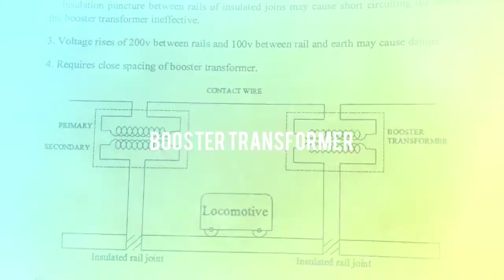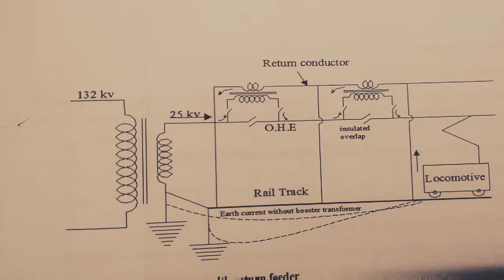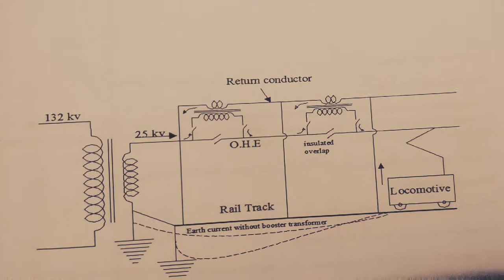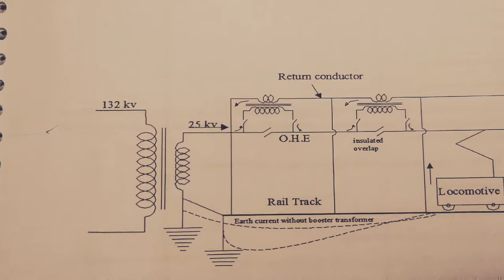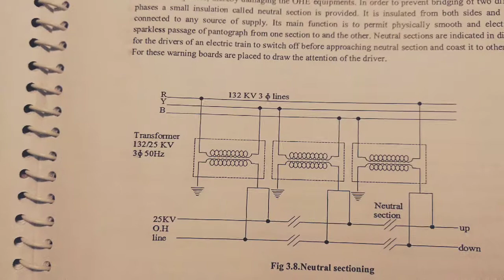BOOSTER TRANSFORMER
Electrical traction